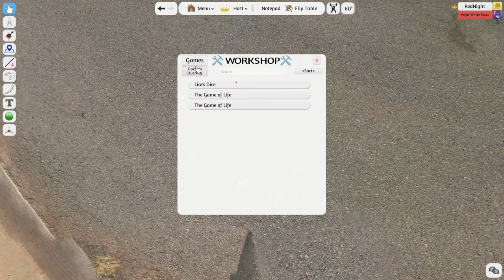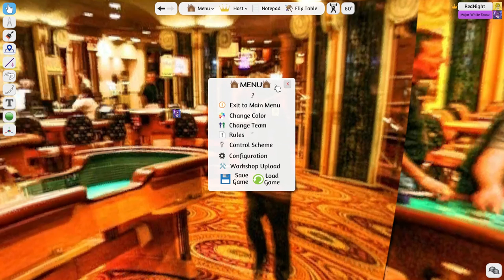Table Top Simulator - First Games